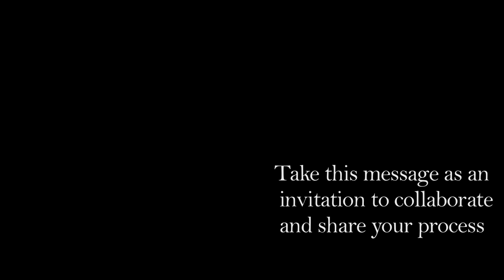ART FILM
A Documentary Project collaborating with artist to tell the story of process with ART FILM.